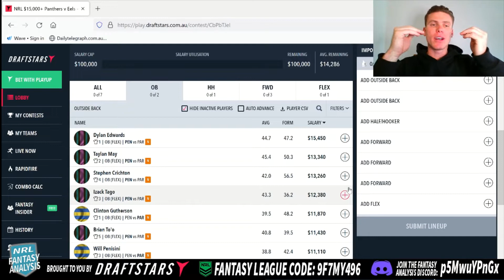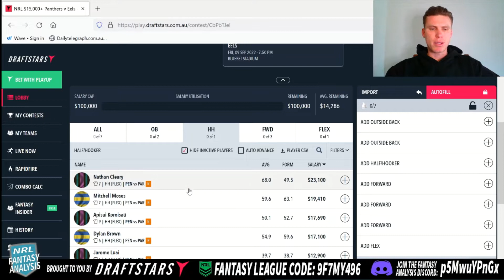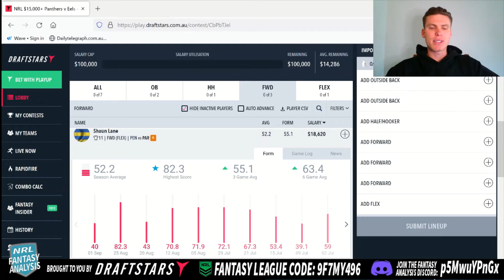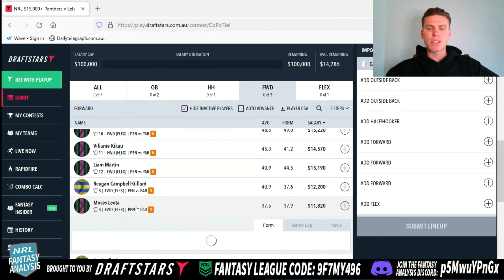Finals Game 1 Draftstars Picks!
I give my best selections for the first game of the 2022 Finals on Draftstars!
T&Cs Apply. 18+ Gamble Responsibly.